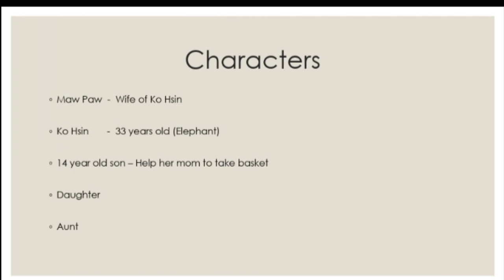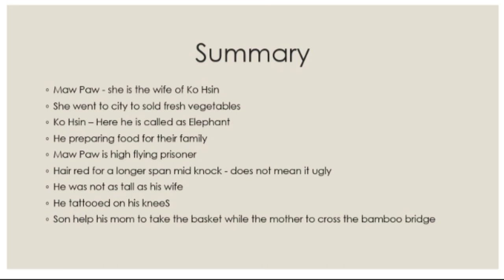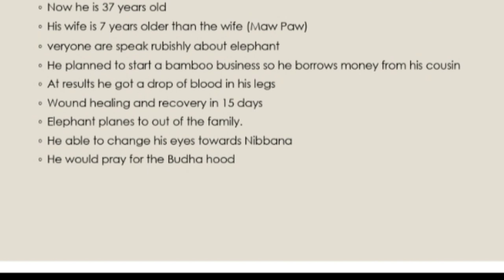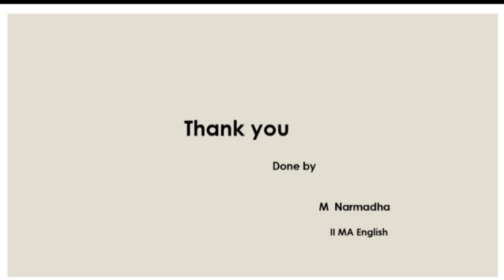His spouse by Zaw Gyi, summary in English myanmar story#